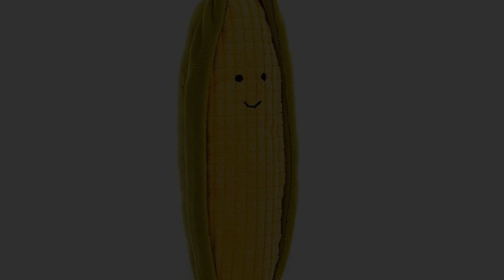The MOST common vegetables in American cuisine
If you're looking to up your veggie intake, you're in luck! Here are the top 6 vegetables to eat that are not only delicious, but also nutritious. From leafy greens to bright and colorful vegetables, there's something for everyone on this list. So, without further ado, let's get started!